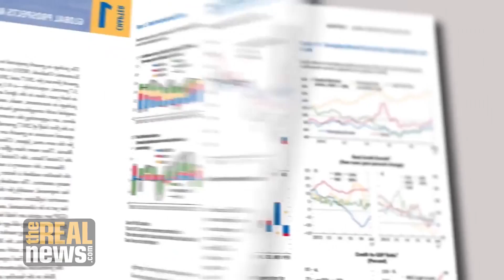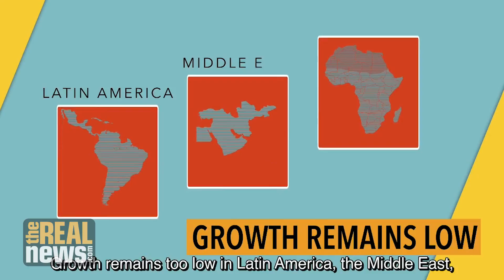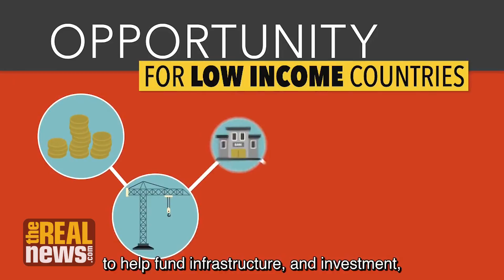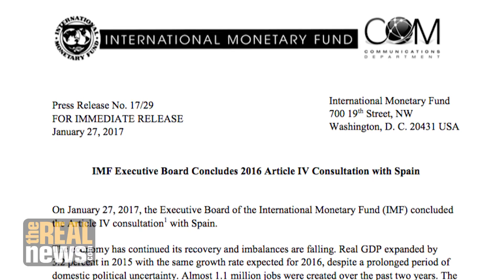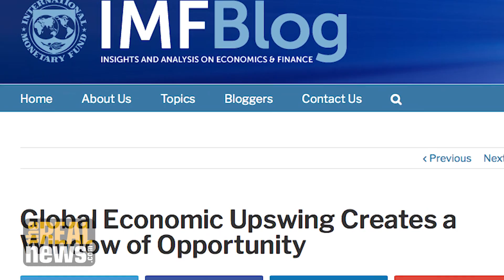IMF's Concern with Equality Not Reflected in Its Policy Recommendations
Recently the IMF's analyses have shown greater concern about the dramatic rise in inequality, but its policy recommendations do not reflect this and make the problem worse, explains economist Mark Weisbrot of CEPR